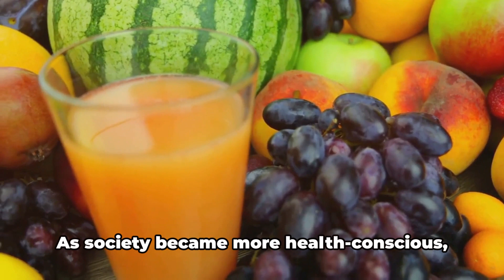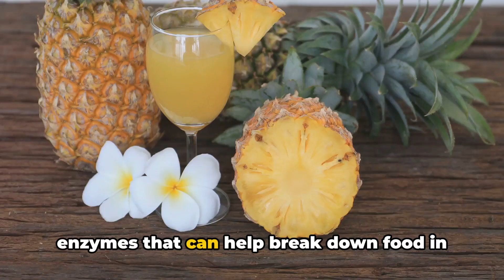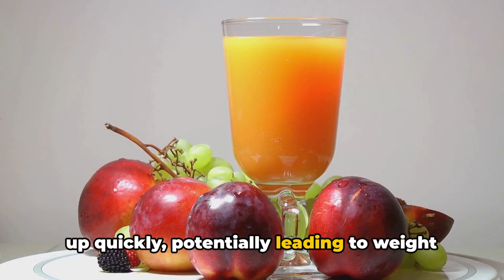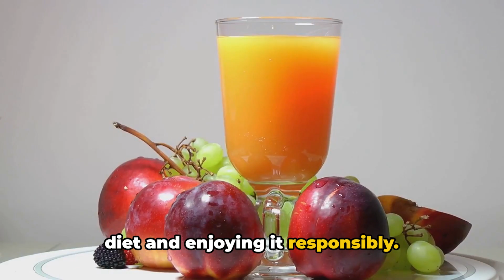Fruit Juice A Sweet Truth or a Bitter M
Welcome to Healthy Hub Haven, your ultimate destination for all things health and wellness! 🌿 Join us as we embark on a journey to cultivate a vibrant and fulfilling life through nourishing food, mindful movement, and holistic living. 🍏💪 With our team of wellness experts, chefs, and fitness enthusiasts, we're here to inspire and empower you to prioritize your well-being every step of the way. From delicious and nutritious recipes to energizing workouts, mindfulness practices, and expert tips on living your healthiest life, we've got you covered. 🥗💫 Whether you're seeking to improve your diet, boost your fitness routine, enhance your mental well-being, or simply seeking inspiration for a healthier lifestyle, you'll find everything you need right here at Healthy Hub Haven. 💚

Amazon Smartwatch

Amazon Professional Blender Amazon Office/Home Under Desk/Couch Treadmill Amazon Sunbeam Cordless Heating Pad, Portable and Rechargeable for Back, Shoulder and Cramps Pain Relief Amazon Breo iDream5s Electric Head Massager, Eye & Neck Massage Helmet
Amazon Food Scale

Amazon Care Touch Blood Glucose Monitor Amazon Blood Pressure Monitor Wrist